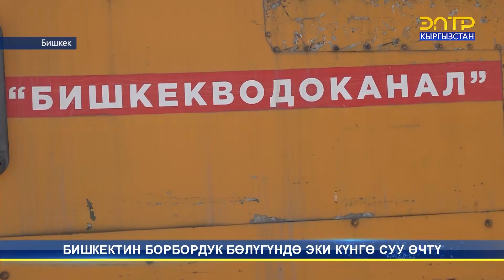БИШКЕКТИН БОРБОРДУК БӨЛҮГҮНДӨ ЭКИ КҮНГӨ СУУ ӨЧТҮ